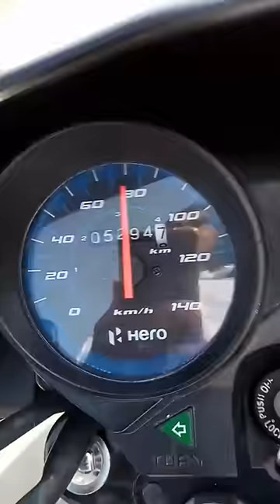Hero Hf deluxe top speed 95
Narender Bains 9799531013